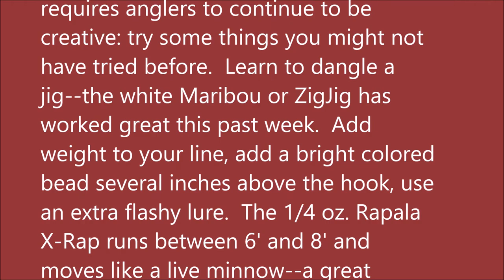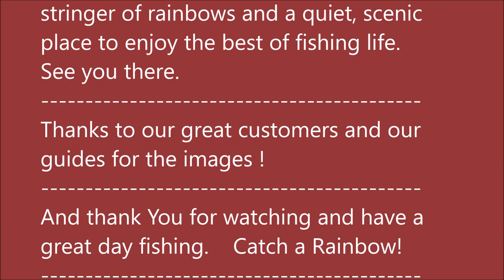Arkansas White River Trout Fishing Report February 26, 2020